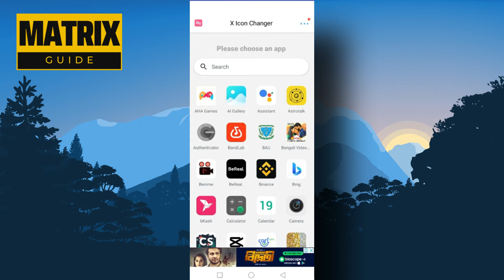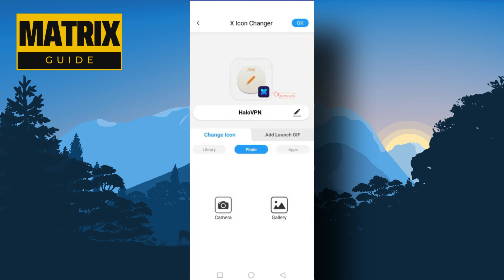Cómo cambiar los iconos de aplicaciones en Android (¡Simple!)